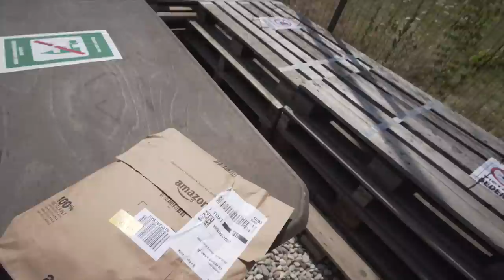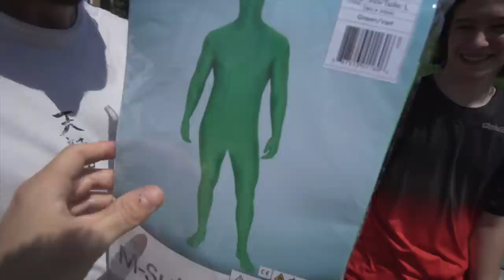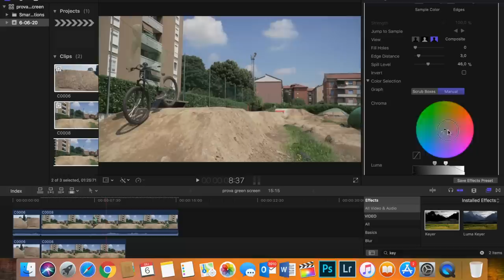L' UOMO INVISIBILE CHE FA I TRICK IN BICI!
l'esperimento dell' uomo invisibile che fa i trick in bici! sapete come abbiamo fatto? facile, scopritelo nel video!